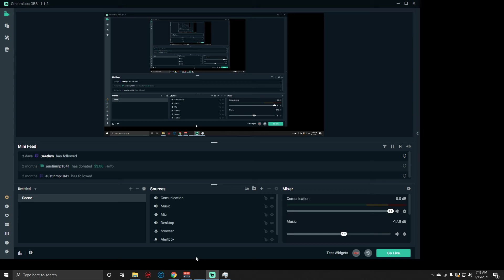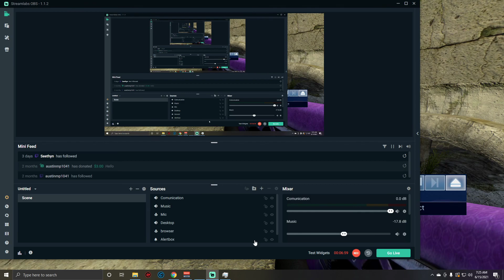Ghost Town Bullies- Team Slayer with a viewer